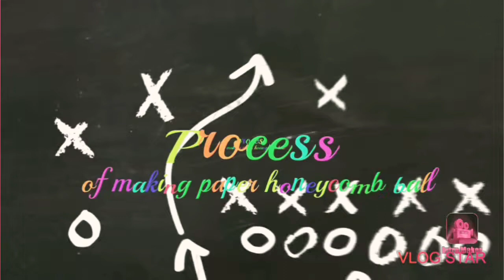How to make a colourful paper honeycomb ball || Heart touch learning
In this vedio you will learn how to make honeycomb ball with colour papers for festive decoration.
The tutorial is easy to understand. Just follow the stepwise procedure shown in the vedio to make the honeycomb paper balls.
•The best thing is you can make it easily at home.You can use these balls for ceiling decoration, birthday parties, christmas eve as well as in the form of hanging decorations in special occasion.So, do not wait and start making honeycomb paper balls.
•Hope you will like my vedio and for more vedios give suggestions in my comment box.
It super easy and fun to make.
𝐘𝐨𝐮𝐫 𝐥𝐢𝐤𝐞𝐬, 𝐜𝐨𝐦𝐦𝐞𝐧𝐭𝐬 𝐚𝐧𝐝 𝐬𝐡𝐚𝐫𝐞 𝐦𝐨𝐭𝐢𝐯𝐚𝐭𝐞 𝐮𝐬.
𝓚𝓮𝓮𝓹 𝓲𝓷𝓼𝓹𝓲𝓻𝓲𝓷𝓰!

||Heart touch learning